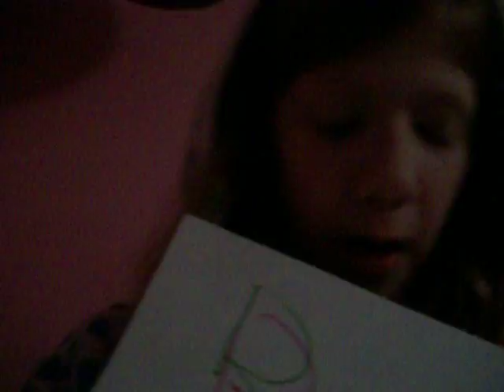My Video Contest!!!!!!!!!!!!!!!!!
ok i decided to make a contest for my. BIRTHDAY! which is march 6th! so please wathc,follow the rules,and have fun! Peace Out Mary Claire!